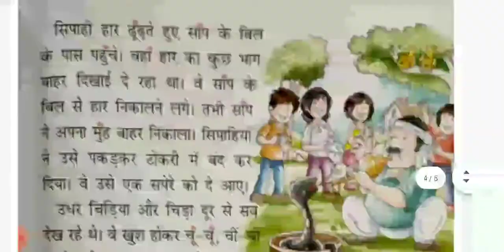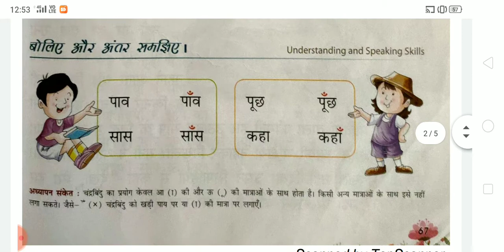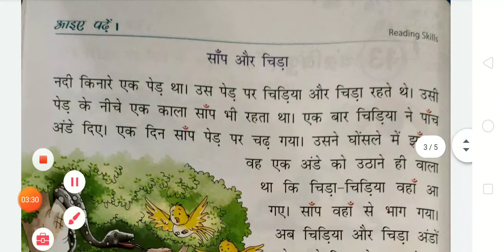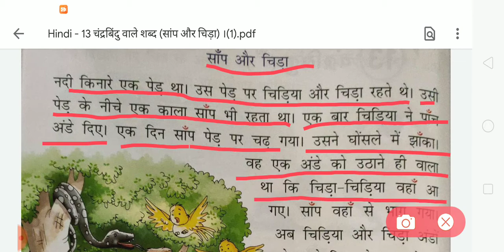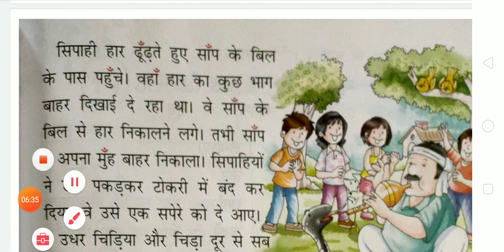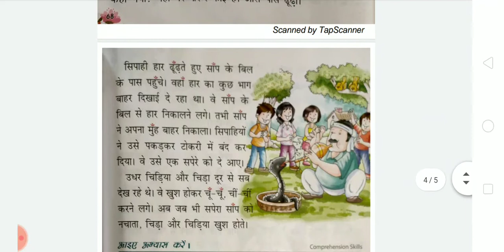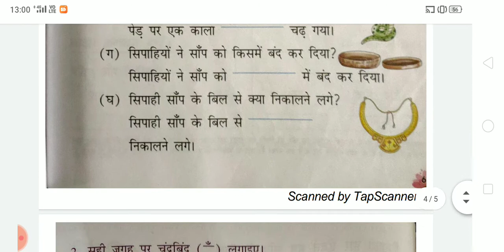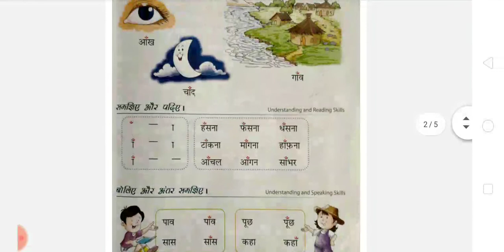Hindi - 1 चंद्रबिंदु वाले शब्द (सांप और चिडा) ।